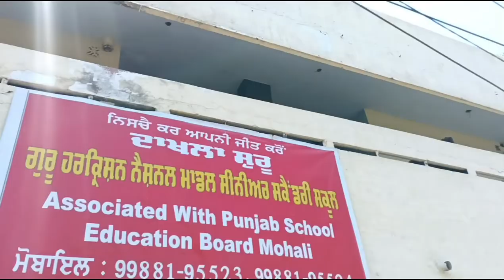Last day in school in my life |ਮੇਰੀ ਜ਼ਿੰਦਗੀ ਦਾ ਸਕੂਲ ਦਾ ਆਖਰੀ ਦਿਨ| carryboy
Thanks you for watch this video